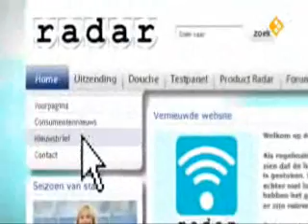Tros radar: Hoe medicijnfabrikanten de media manipuleren 5/5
Medicijnfabrikanten spannen de media voor hun karretje om zoveel mogelijk pillen te verkopen. Journalisten prikken te weinig door hun campagnes heen en werken zo (onbedoeld) aan de praktijken mee.

Farmaceuten mogen geen reclame maken voor geneesmiddelen die alleen op doktersrecept verkrijgbaar zijn. Ze lanceren daarom regelmatig campagnes die gericht zijn op de medische kwaal zelf, bijvoorbeeld erectieproblemen, schimmelnagels en maagzuur. In de campagnes zit vaak het advies verstopt om met dergelijke klachten naar de huisarts te gaan. Die kan dan specifieke medicijnen voorschrijven.

TROS Radar heeft zelf een campagne verzonnen over winderigheid om aan te tonen hoe gemakkelijk de media persberichten overnemen. Onderdeel van de campagne waren de resultaten van een onderzoek dat daadwerkelijk is uitgevoerd door onderzoeksbureau TNS NIPO. Het bureau concludeerde dat één op de vier Nederlanders last had van winderigheid. Veel media, waaronder het ANP, namen de conclusies over.

Op een speciaal hiervoor in het leven geroepen konden mensen terecht voor meer informatie. De site is nog steeds in de lucht.